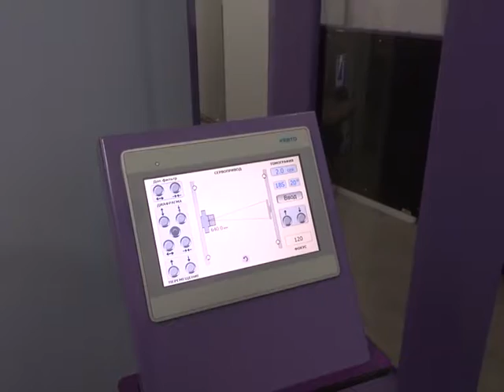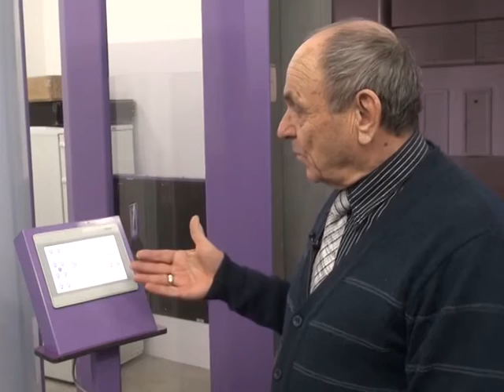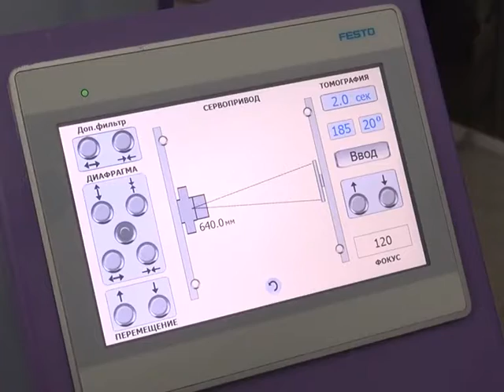Кто такой ученый (Рика ТВ) 17 ноября 2016 года